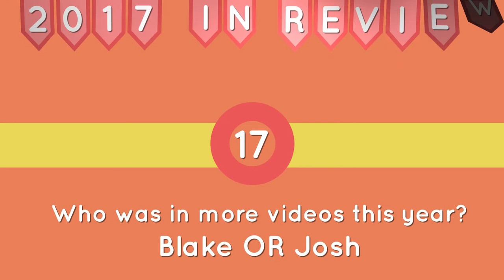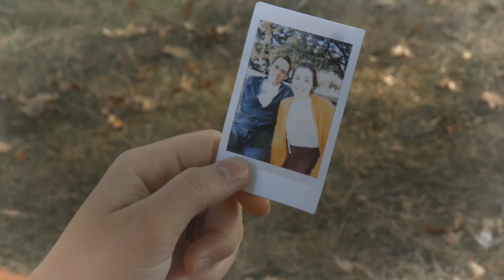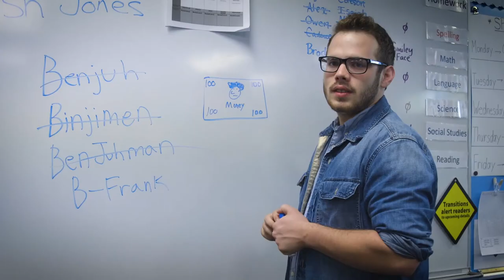2017 Year in Review with Rapture Films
2017 was a fantastic year, and we're here to celebrate it all with you, our fans! Thanks so much for giving us a great time, and we look forward to many more like it.

Special thanks goes out to our studio audience, and all the fans who sent us videos this year. We very much appreciate it, and we look forward to many more successful years to come!